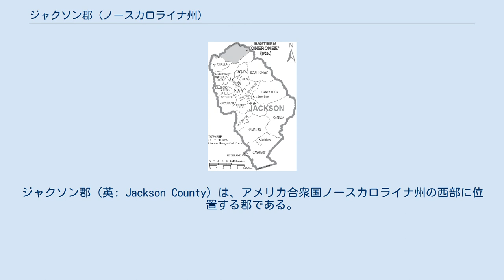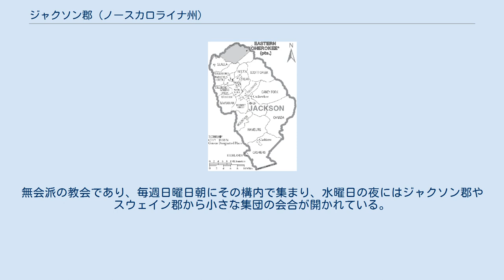ジャクソン郡 (ノースカロライナ州)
ジャクソン郡（英: Jackson County）は、アメリカ合衆国ノースカロライナ州の西部に位置する郡である。
2010年国勢調査での人口は40,271人であり、2000年の33,121人から21.6%増加した。
郡庁所在地はシルバ町（人口2,588人）であり、同郡で人口最大の町は国勢調査指定地域であるカラウィ（人口6,228人）である。
当初の郡庁所在地はウェブスターだったが、1913年から現在のシルバに変わった。
 ジャクソン郡は1851年にヘイウッド郡とメイコン郡の一部を合わせて設立された。
郡名は1829年から1837年までアメリカ合衆国大統領を務めたアンドリュー・ジャクソンに因んで名付けられた。
当初の郡政委員会はスコットクリーク郡区ベータ町のダン・ブライソンの家で開かれ、翌年にはウェブスターに移された。
 1861年、ジャクソン郡とヘンダーソン郡のそれぞれ一部を合わせてトランシルベニア郡が設立された。
1871年、メイコン郡とジャクソン郡の一部を合わせてスウェイン郡が作られた。
1913年、シルバが郡庁所在地になった。
 ジャクソン郡は地域の自治体委員会であるサウスウェスタン委員会のメンバーである。
 郡内にはチェロキー族東部バンドの居留地であるクアラ・バウンダリーの部分があり、郡や州の法ではなく、部族と連邦政府の法に従っている。
 ジャクソン郡は15の郡区に分割されている。
 主要高規格道路 郡北部を東西に横切る主要道路がグレート・スモーキー・マウンテンズ・イクスプレスウェイであり、郡庁所在地のシルバと東はウェインズビルやアシュビル、西はチェロキー、アンドリューズ、マーフィーとを結んでいる。
州道107号線はシルバとウェスタンカロライナと南のキャシアズとを結んでいる。
アメリカ国道64号線は郡南部を東西に走り、キャシアズから東のブレバード、西のハイランズを繋いでいる。
 鉄道 ノーフォーク・サザン鉄道がジャクソン郡のマーフィ支線の部分を運行しており、国内他地域と鉄道で結んでいる。
シルバでは、ノーフォーク・サザン鉄道がグレート・スモーキー・マウンテンズ鉄道と接続している。
この2つの線の接続はジャクソン製紙会社近くで行われている。
グレート・スモーキー・マウンテンズ鉄道はディルズボロからアンドリューズまでのマーフィ支線残り部分を運行している。
 空港 郡内には、ジャクソン郡空港がカラウィの東1マイル (1.6 km) にある。
 ジャクソン郡の自治体と郡区 バフクリーク・バプテスト教会がシルバのすぐ外にある。
小さな保守的教会であり、家族的な雰囲気がある。
 グレース・コミュニティ教会は当世風礼拝を行う新しい教会であり、シルバ・インで集会を行う。
裕福な人々が信徒である。
 ディックスクリークは、国道74号線近く、ディルズボロの西にある道路と集落である。
この道路を1.5マイル (2.4 km) 上ると、右に1903年建築のディックスクリーク・バプテスト教会がある。
1946年までは教会と学校として使われていた。
2009年時点で礼拝が行われている。
 ライフウェイ・コミュニティ教会はシルバ中心街の中央部にある。
無会派の教会であり、毎週日曜日朝にその構内で集まり、水曜日の夜にはジャクソン郡やスウェイン郡から小さな集団の会合が開かれている。
 郡内で幾つかの映画が撮影されてきた。
1993年にはハリソン・フォードとトミー・リー・ジョーンズが主演したアクションと冒険の映画『逃亡者』が撮影され、1972年には『脱出』、1996年にはジャック・レモンとジェームズ・ガーナーが主演したコメディ『My Fellow Americans』が撮影された。